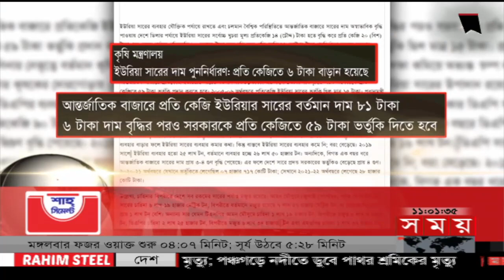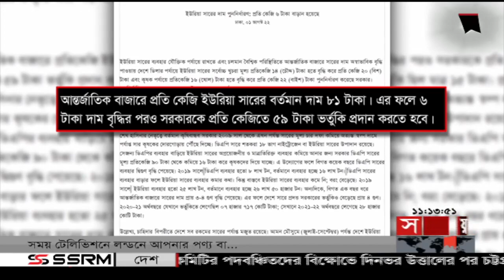সময় সংবাদ | রাত ১১টা | ০১ আগস্ট ২০২২ | Somoy TV Bulletin 11pm | Latest Bangladeshi News